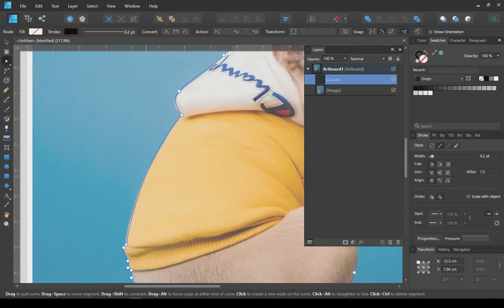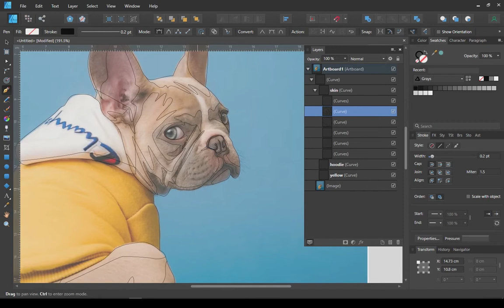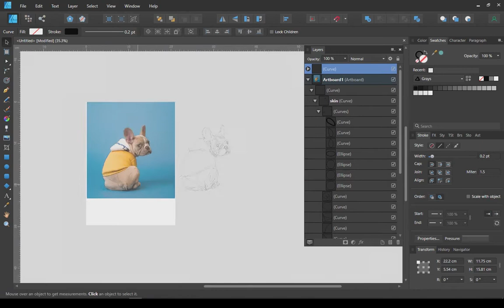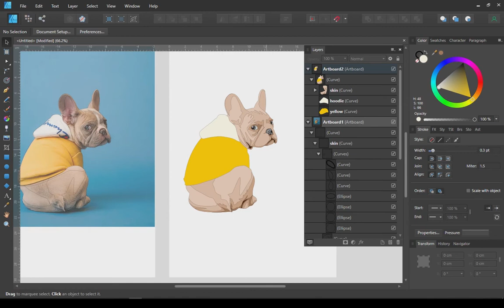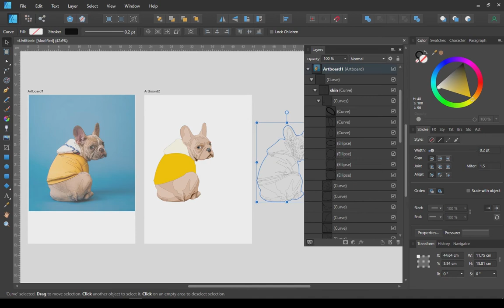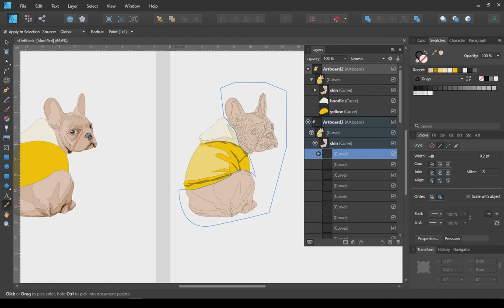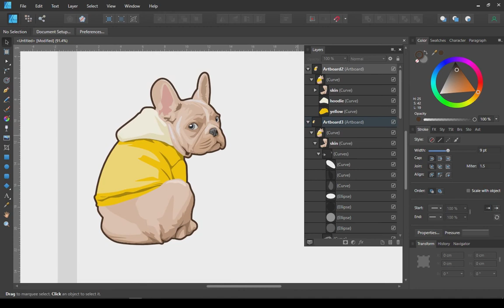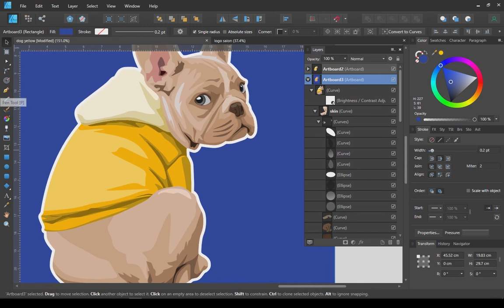CREATE DOG VECTOR ART | AFFINITY DESIGNER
Holla,
this time I try to create an animal ( cute Dog ) with an affinity designer.
same steps like create another vector art